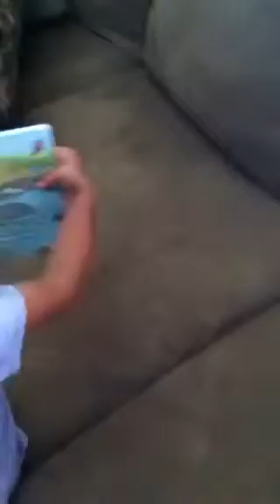Easter Morning 2013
Sophia looks for Easter eggs and gets her Easter basket